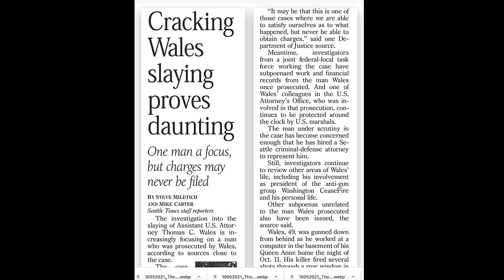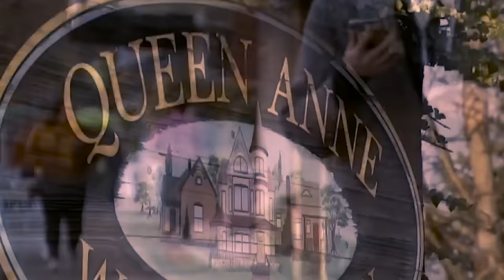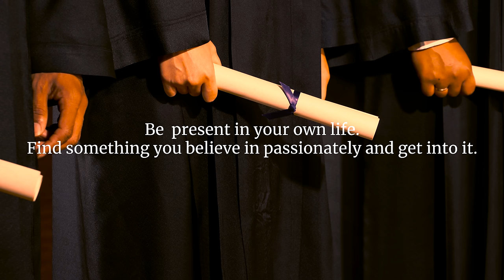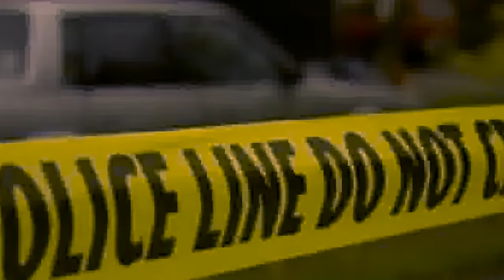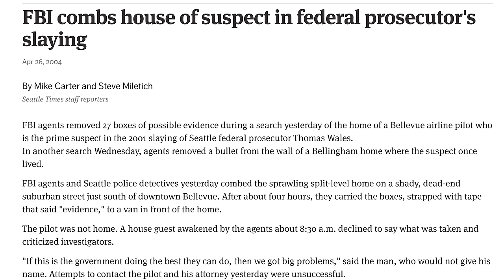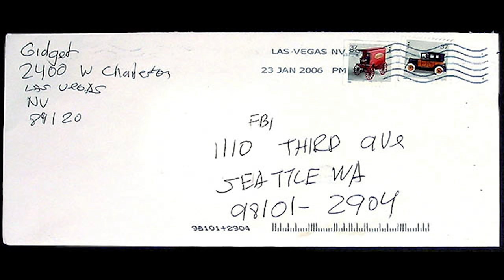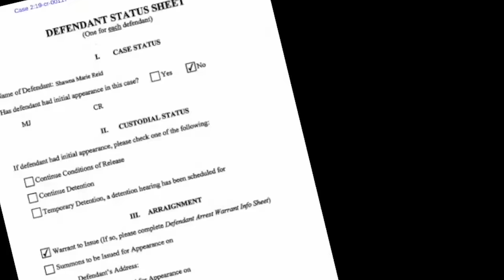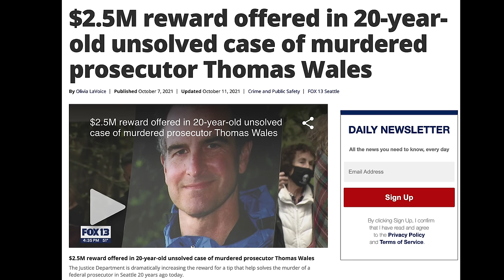The unsolved murder of Tom Wales [True Crime]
Thomas Wales was a federal prosecutor in Washington State for nearly 20 years. In October 2001, while working late in his home office in Queen Anne, he was struck with gunshots fired through the basement window from his own backyard. Tom died at hospital several hours later.

At the scene of the crime, local authorities immediately proclaimed the murder an assassination. The murder had been quick and there were very few clues. Only shell casings were left at the scene.

In the wake of 9-11, state and federal resources were scarce and the investigation into his murder made a rocky start. Eventually the FBI took charge and began tracking down every possible lead based on potential motives.

Tom was an outspoken activist on a number of issues, primarily gun control. Through his unapologetic political positions, he had a name for himself state-wide as well as some enemies. Additionally, 18 years as a prosecutor meant a long history of convictions which could serve as a potential motive.

After a development and related indictment 2019, the FBI finally leaked to the public a theory of the crime; one that involves a suspect first identified in the initial weeks of the investigation in 2001, a hired hitman and a Mexican drug cartel.

The reward for information in this case has risen from $25,000 in October 2001 to $2,500,000 in October 2021

The case remains open, and active.